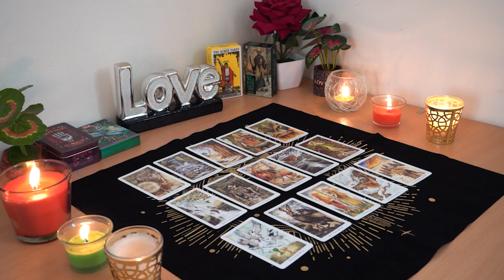SCORPIO💘 These Feelings Are DEEP & They Are Shook. Scorpio Tarot Love Reading